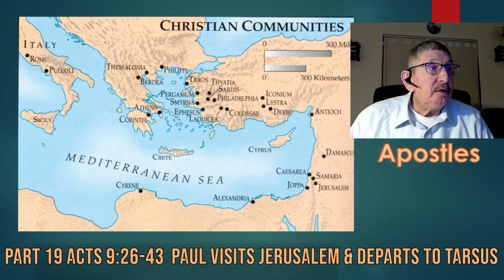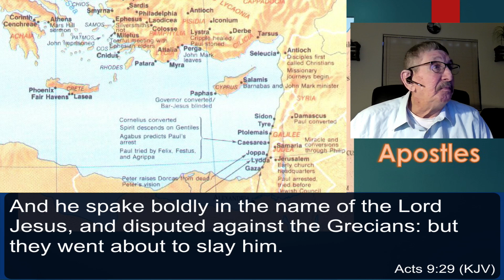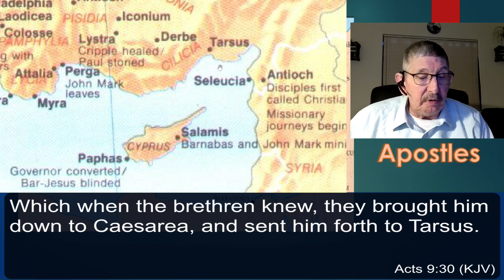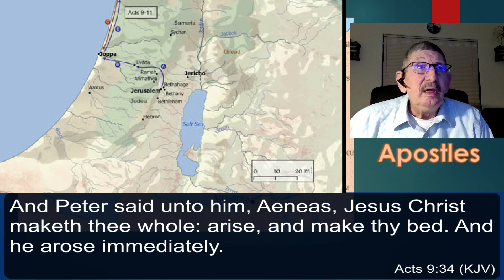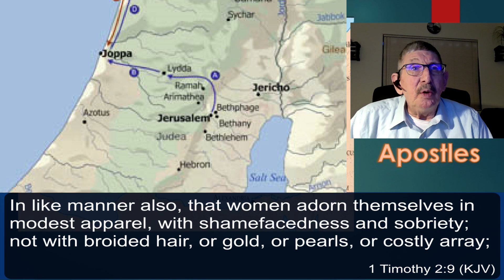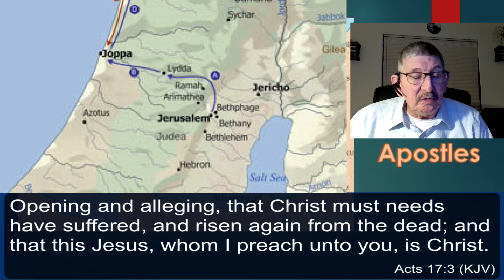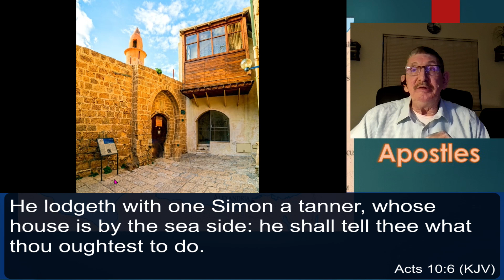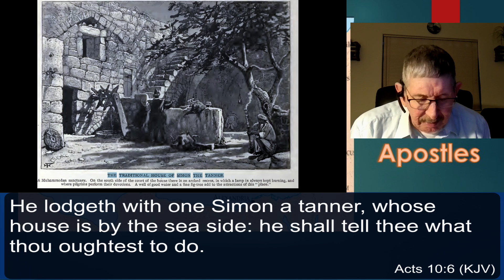Part 20 Acts 9:26-43 Paul Visits Jerusalem & Departs to Tarsus Friday 26 April 2024